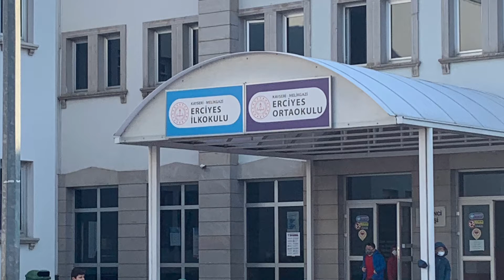TOPLUMA HİZMET UYGULAMALARI DERSİ SORUNLARA FIRÇA ÇEK ETKİNLİĞİ